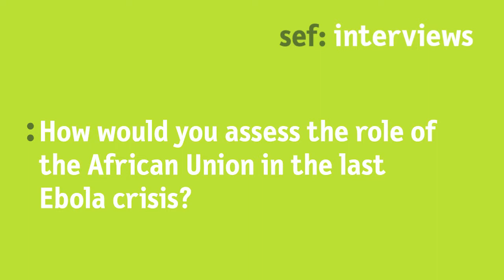Interview with Dr Olawale Maiyegun about African Centre for Disease Control and Prevention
Department of Social Affairs
African Union Commission

Dr Olawale Maiyegun, Director of the Department of Social Affairs at the African Union Commission in Addis Ababa, analyses the role of the AU in the Ebola crisis. He emphasizes the need for the African continent to further develop their capacities and enhance their preparedness for health emergencies. One of the innovations planned is the African Centre for Disease Control and Prevention (African CDC) whose activities and funding Maiyegun further elaborates on.

Interview given at the Potsdam Spring Dialogue 2015
Disease Control and Prevention in Africa:
Current Reforms to Strengthen Regional Cooperation